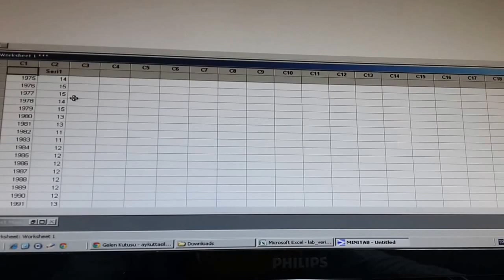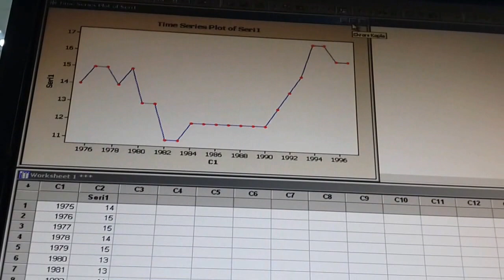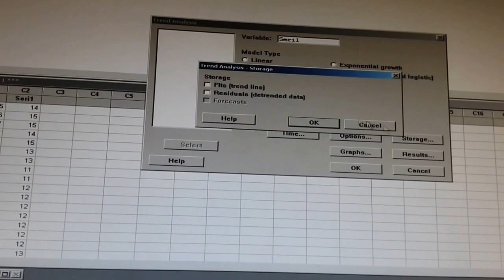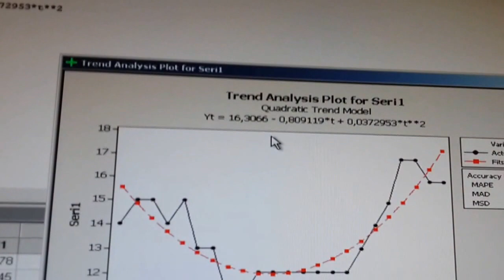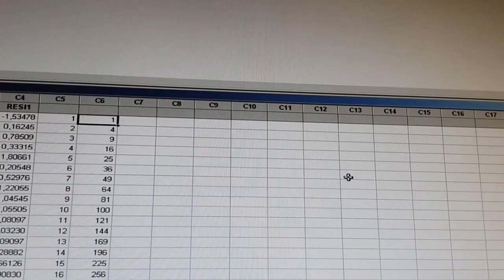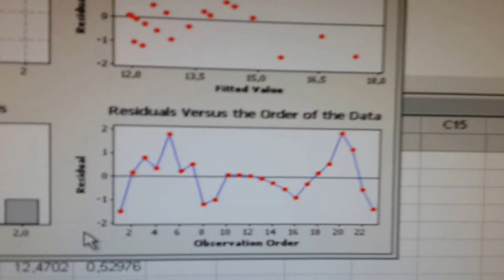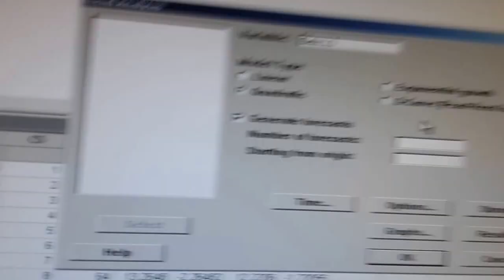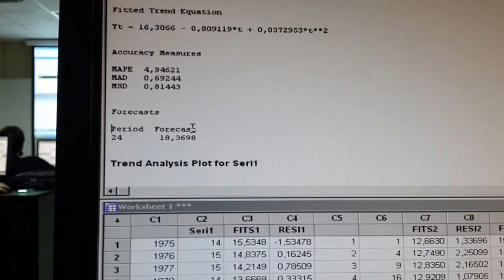Zaman Serisi Analizi Box Jenkins 1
Zaman Serisi Analizi